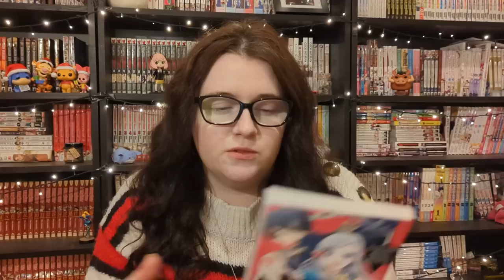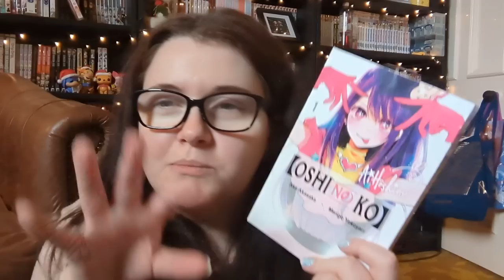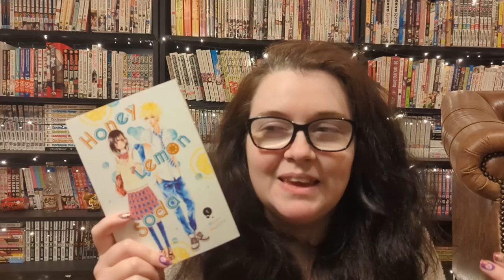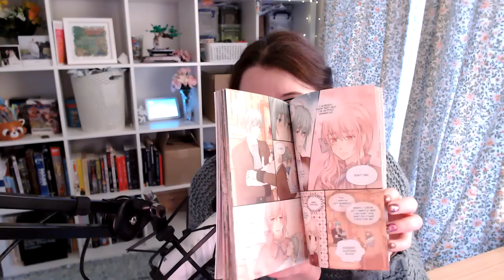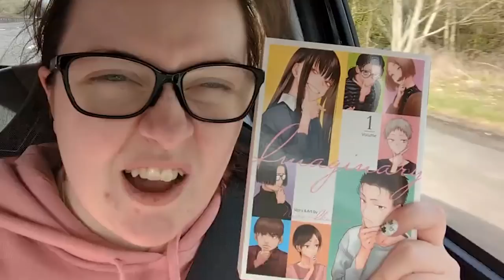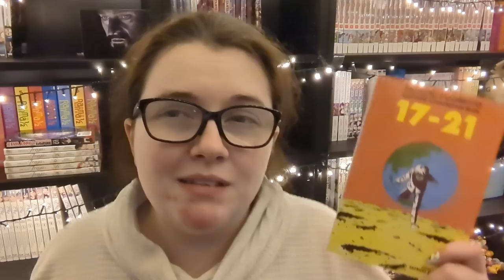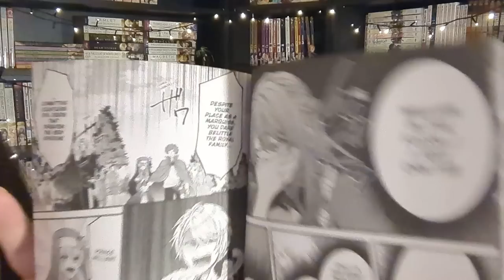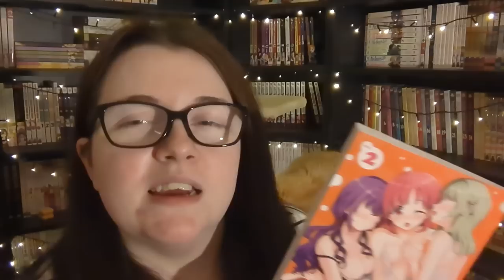I actually read my manga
We're trying a new style of video today! I attempted to vlog what I read as I read it in the month of March. I didn't quite manage to read/vlog as often as I originally planned but this is still a hefty video!

Hope you enjoy and let me know down below what you think of this format and should I do it again. If I do it again there are definitely things I would want to improve on 😤

Intro - 00:00 - 01:35
The Princess of Convenient Plot Devices 1 - 01:35 - 03:43
Cross-Dressing Villainess Cecilia Slyvie 3 - 03:43 - 05:53
Villains Are Destined to Die 2 - 05:53 - 08:16
Oshi No Ko 1 - 08:16 - 09:40
Undead Unluck 10 - 09:40 - 11:16
Free Life Fantasy Online: Immortal Princess 2 - 11:16 - 12:15
Honey Lemon Soda 1 - 12:15 - 13:52
Drawn By Brush - 13:52 - 16:27
Rent A Really Shy Girlfriend 3 - 16:27 - 18:44
Daughter of the Emperor 3 - 18:44 - 20:35
Let's Buy the Land and Cultivate it in a Different World 1 - 20:35 - 21:43
Wicked Trapper: Hunter of Heroes 1 - 21:43 - 23:26
Just Friends - 23:26 - 25:59
Confessions of a Shy Baker 1 - 25:59 - 26:54
Prince Freya 3 - 26:54 - 28:20
Imaginary 1 - 28:20 - 29:08
Prince Freya 4~8 - 29:08 - 30:44
I'm the Evil Lord of an Intergalactic Empire 1 - 30:44 - 32:34
Tatsuki Fujimoto: Before Chainsaw Man 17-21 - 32:34 - 34:04
Ramble - 34:04 - 35:57
Komi Can't Communicate 23 - 35:57 - 39:04
Spy x Family 9 - 39:04 - 40:18
The Villainess Stans the Heroes: Playing the Antagonist to Support her Faves 1 - 40:18 - 43:10
Yakuza Lover 8 - 43:10 - 46:14
Asumi-Chan is interested in Lesbian Brothels 2 - 46:14 - 48:09
Outro - 48:09 - 49:56

Amazon Wishlist ~